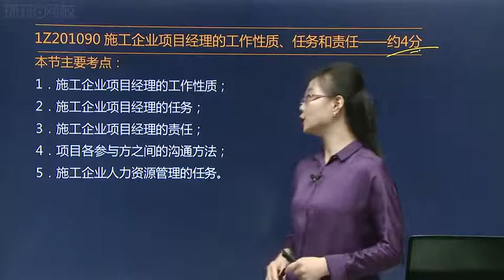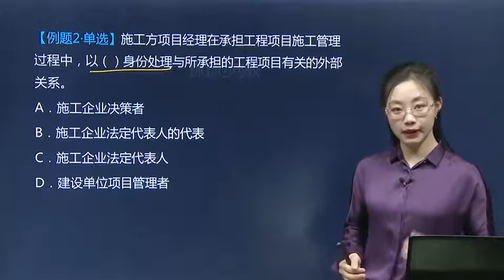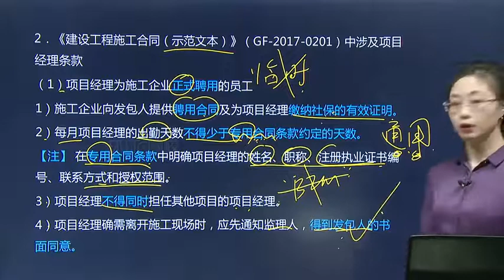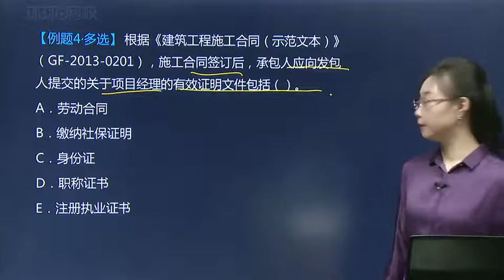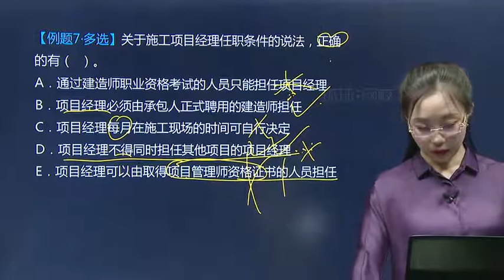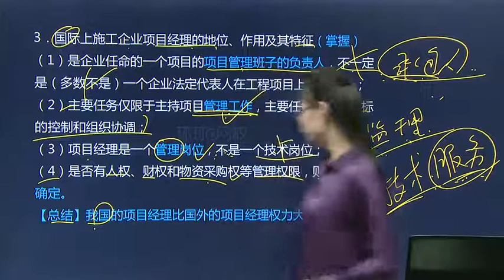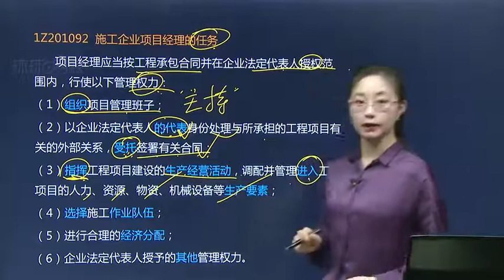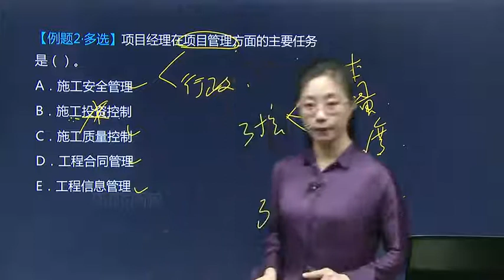2020年一建 项目管理 1V1基础班 11、第11讲 施工企业项目经理的工作性质及任务和责任一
2020年一建 项目管理 张君 1V1基础班
如需讲义，可留言索取（分Word版和PDF版）